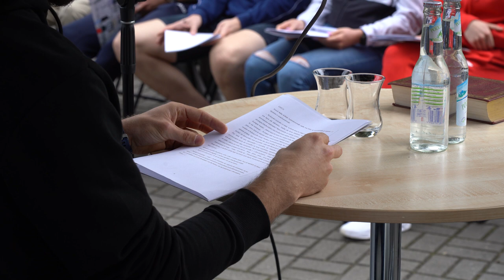Narodowe Czytanie 2023 w Opolu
Narodowe Czytanie 2023,to ogólnopolska akcja, która odbywa  się już po raz dwunasty. Tym razem jest to „ Nad Niemnem” Elizy Orzeszkowej .W Opolu mogliśmy wysłuchać czytania i interpretacji wybranych fragmentów,przez znanych sportowców i polityków.